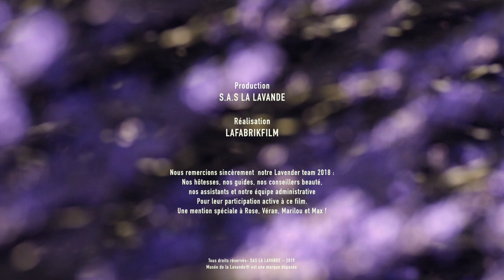Musée de la Lavande Provence - EVEIL DES SENS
Dans un lieu prestigieux avec sa grande demeure provençale en pierres et son jardin méditerranéen de lavandins et d’oliviers, ce véritable conservatoire de la Lavande de Provence propose des visites, des ateliers et des évènements exclusifs pour tous les amateurs de cette fleur emblématique : la Vraie lavande de Provence.